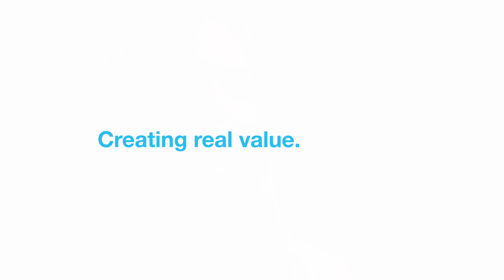The Power of Apprenticeships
Danielle Hayward-Nightingale discusses the power of apprenticeships in construction; for the individual, the employer and the industry.